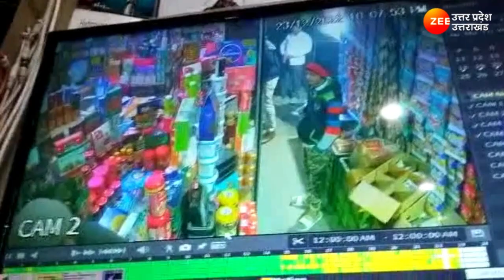Bahraich : दुकान में चोरी करते CCTV में कैद हुई चोर की करतूत, Video हो रहा Viral | Breaking News